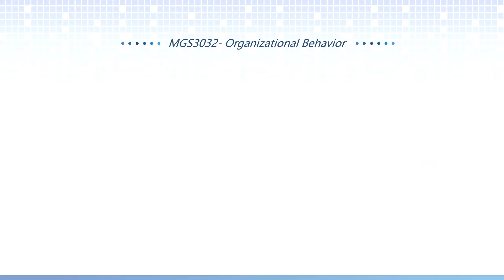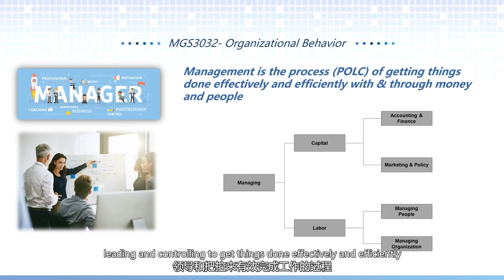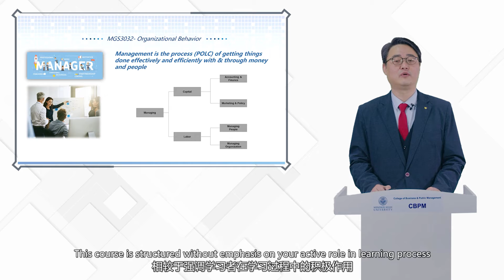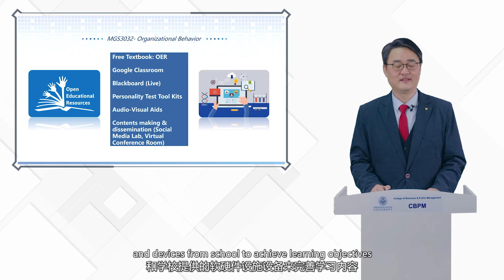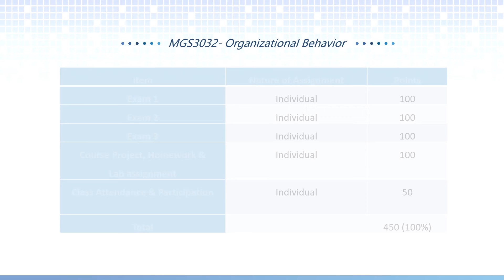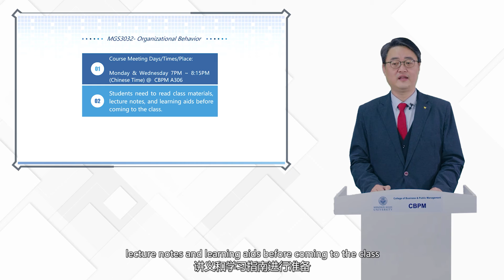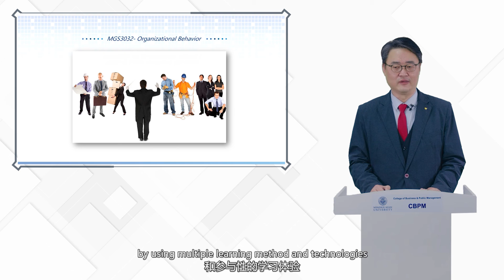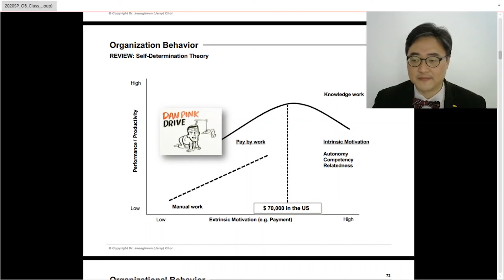2021S First Rate Course WKU MGS3032Organizational Behavior Jeong Hwan (Jerry) Choi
2021S First Rate Course WKU MGS3032Organizational Behavior Jeong Hwan (Jerry) Choi